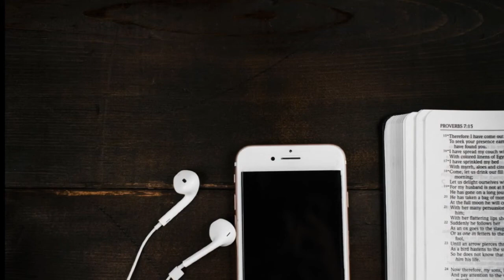BIBLE AUDIO ESTHER / ANCIEN TESTAMENT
Bienvenue dans LA BIBLE AUDIO ANCIEN TESTAMENT.

Le livre d’ESTHER fournit une excellente illustration du pouvoir et de l’influence bénéfique qu’une seule personne peut avoir.

Juive exilée en Perse, Esther s’élève au rang de reine de Perse et affronte ensuite la possibilité d’être exécutée avec le reste de son peuple.

En étudiant ce livre, les élèves peuvent apprendre l’importance de faire preuve de courage dans des situations effrayantes, et ils peuvent apprendre comment cultiver la confiance au Seigneur.

Qui a écrit ce livre ?
Nous ne savons pas qui a écrit le livre d’Esther.

Où et quand a-t-il été écrit ?
Nous ne savons ni quand ni où le livre d’Esther a été écrit.

Cependant, les événements rapportés dans ce livre se sont produits pendant que de nombreux Juifs vivaient en Perse après leur déportation de Jérusalem. « La plupart des savants situent les événements rapportés dans le livre d’Esther entre 482 av. J.-C. et 478 av. J.-C.

Qu’est-ce qui caractérise ce livre ?
Le livre d’Esther est l’un des deux seuls de l’Ancien Testament qui portent le nom d’une femme.

De plus, « le livre [d’Esther] ne fait aucune référence directe à Dieu, mais son existence est considérée partout comme un fait acquis puisque le livre suggère une destinée providentielle (Esther 4:13-16) et parle du jeûne comme moyen de délivrance.

Bien que le livre d’Esther suive le livre de Néhémie dans la Bible, selon certains savants, les événements rapportés dans Esther ont pu se passer trente ans ou plus avant ceux rapportés dans Néhémie.

Bonne écoute,
que vous soyez fortifiés et bénis.
Pascal DOUGLAS